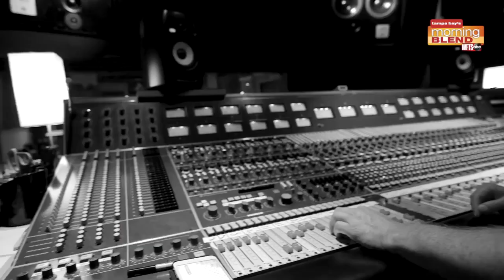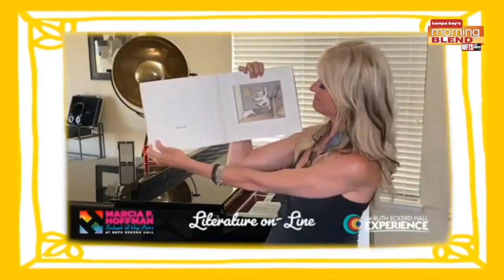Mindi Abair | Morning Blend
Mindi Abair is returning to Clearwater to headline a socially distant concert in the Kate Tiedemann and Ellen Cotton Cabaret Theatre.